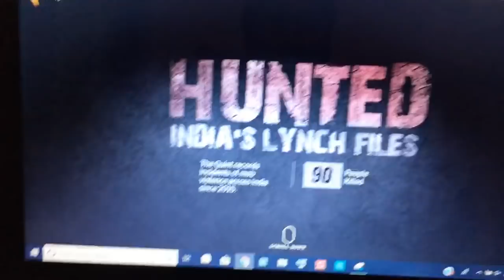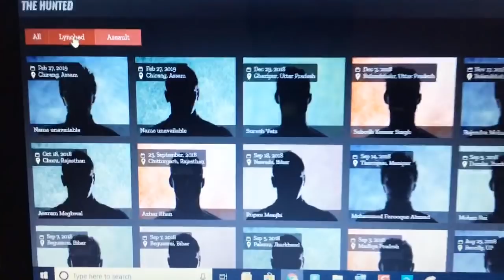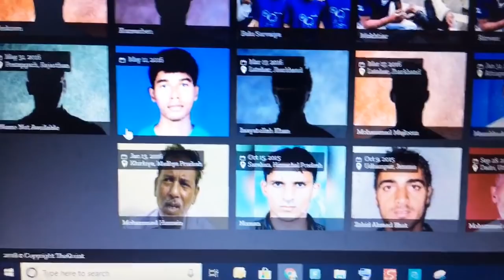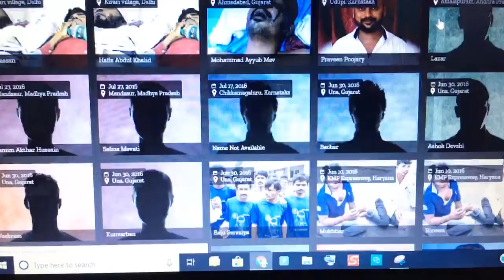सिवान बिहार और भारत और लिंचिंग का लिस्ट भी देख लीजिए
"Mohabbat Ke Dange"- "The Riots Of Love" is a platform where we connect citizen of the world for positive development of countries, thoughts and healthy relationship. We aware people of country to spread peace, love and harmony.